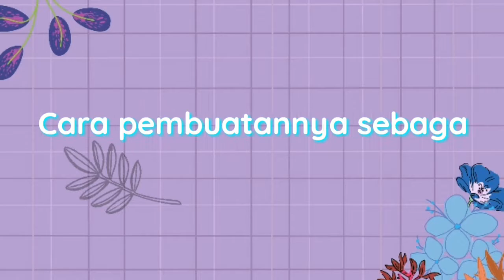Hiasan Bintang Merah Putih Untuk 17 Agustusan | Kreatif | Mudah Banget | DIY adc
Assalamu'alaikum sahabat kreatif!!
Di video kali ini aku akan membuat hiasan bintang merah putih untuk menyambut HUT-RI yang ke-76. Bagaimana? penasaran kan dengan cara pembuatannya? Yuk langsung saja kita tonton full videonya yaa...
Ohh iyaa jika kalian suka kerajinan-kerajinan dari origami seperti di atas boleh tonton video di bawah ini juga yaa 👇👇

Thank's for watching, see you on my next video !